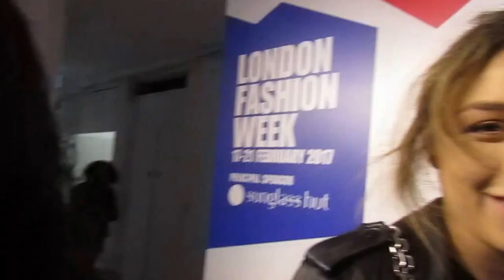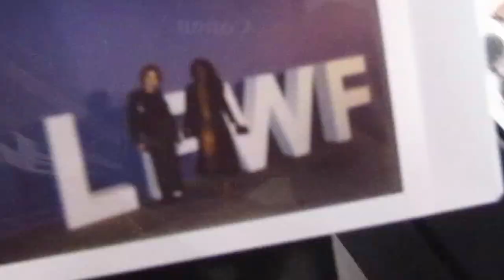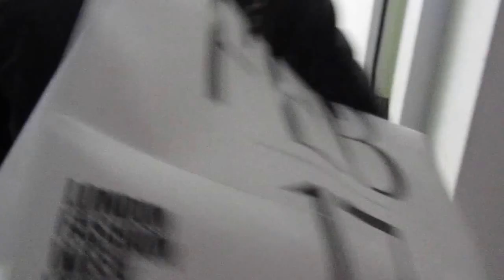VLOG | London Fashion Week Festival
So I attended London Fashion Week Festival and here is a mini blog about what i got up to.

Outfit details;

Dress- PrettyLittleThing
Shoes- LAMODA
Coat- Missguided.